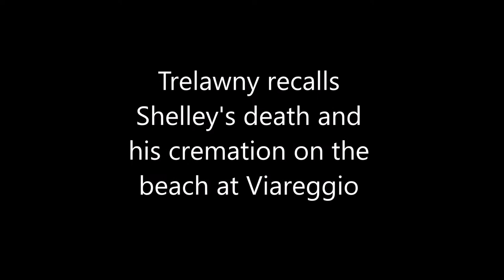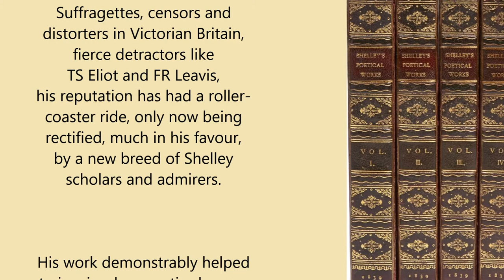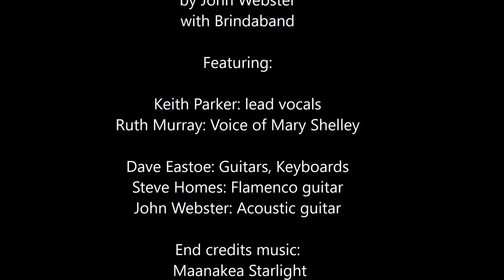Trelawny recalls Shelley's death and cremation.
Based on Edward John Trelawny's (not always reliable) accounts of his last sighting of Shelley, his search for his body and his role in staging the poet's cremation on the beach at Viareggio in North-West Italy, John Webster's song 'The Funeral' immerses the contemporary viewer in those dramatic events back in the summer of 1822.